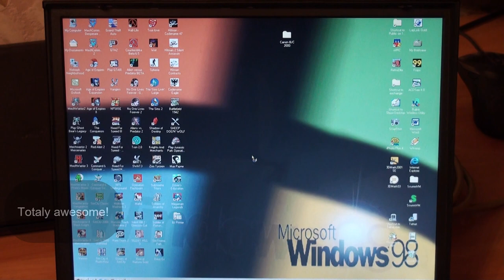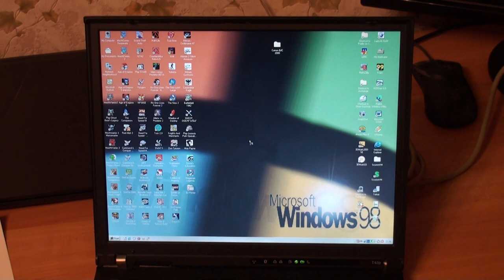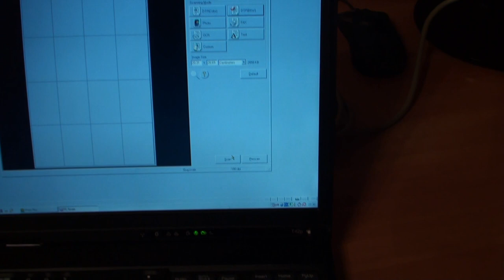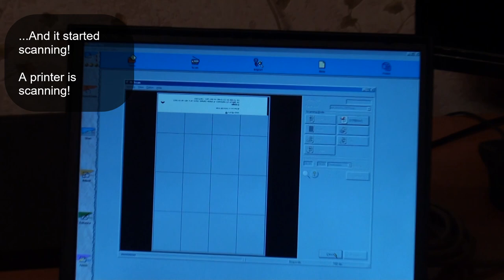Canon BJC 2000 - a printer with a neat trick!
Back in 1999 my first printer was Canon BJC-2000. Just your average printer, black and color cartridge, LPT port, one button - almost nothing special about it, except for one little trick. Back then I only learned about it from a manual and never actually seen that in action.

But a couple of weeks ago I have finally managed to get my hands on that little trick and finally I could test that one feature I always wanted to as a kid.

Music in the video:
Purple Planet Music - Summer In Paradise
Purple Planet Music - Phoenix Rising